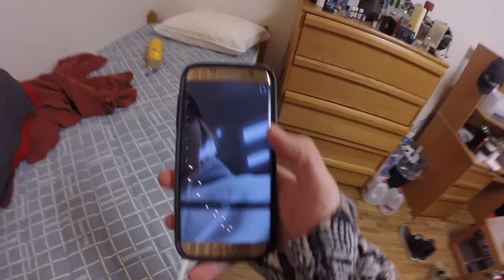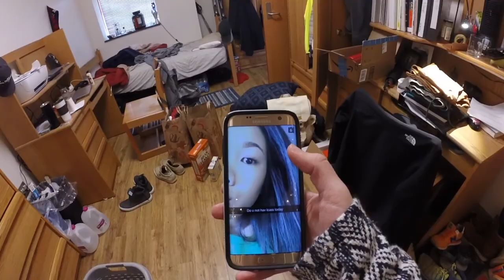BVZ Radio numbereight